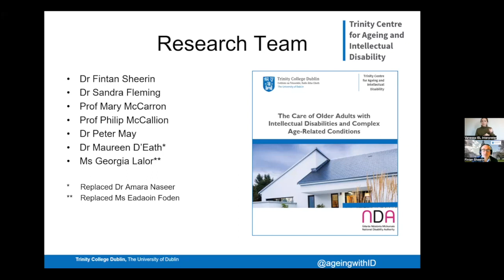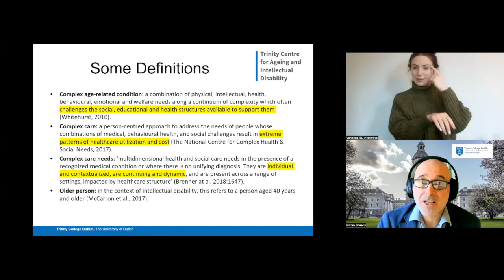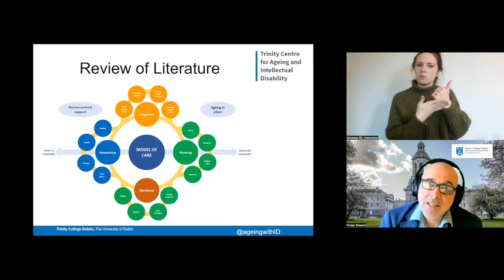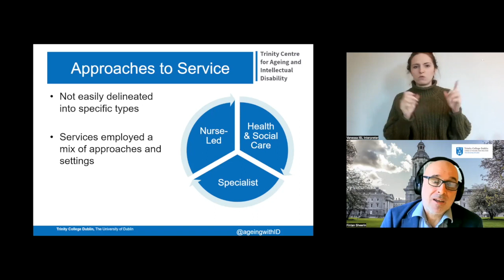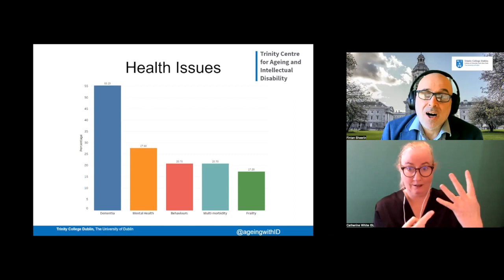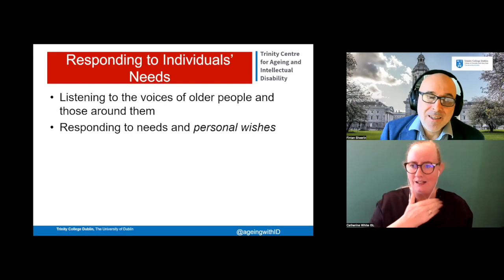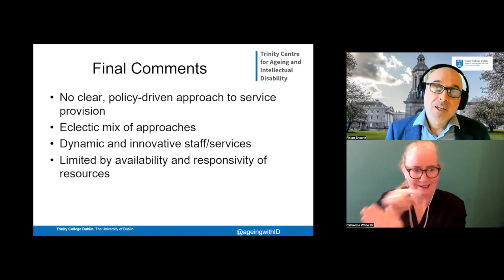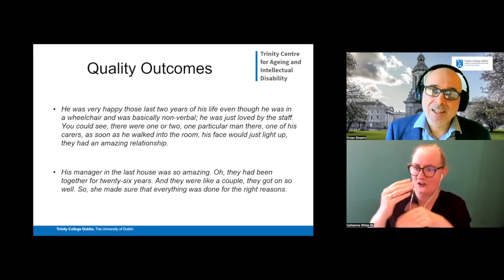Webinar: The Care of Older Adults with Intellectual Disabilities and Complex Age-Related Conditions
The NDA commissioned the Trinity Centre for Ageing and Intellectual Disability (TCAID) to carry out research to examine the care and service options for older adults with intellectual disabilities and complex age-related conditions across a number of service settings. This webinar took place on 19/01/23 to launch the report.

The panel included Dr. Fintan Sheerin (Associate Professor in Intellectual Disability Nursing, TCD School of Nursing & Midwifery), Dr. Rosalyn Tamming (Head of Policy, Research & Public Affairs, NDA), Helena Connors (National Federation of Voluntary Bodies), Dr. Sandra Fleming (Assistant Professor, TCD School of Nursing & Midwifery), Marie Ann Byrne (Family Member), Prof. Mary McCarron (Professor of Ageing and Intellectual Disability, TCD School of Nursing & Midwifery), Prof. Philip McCallion (Professor/Director at the School of Social Welfare, Temple School of Social Work, Temple University, Philadelphia), Dr. Maureen D’Eath (Research Fellow, TCD School of Nursing & Midwifery)